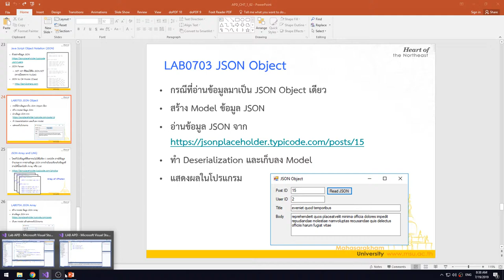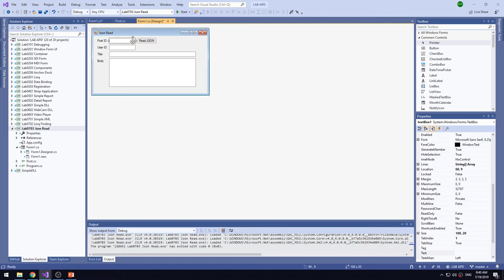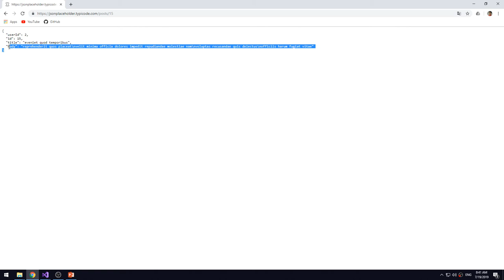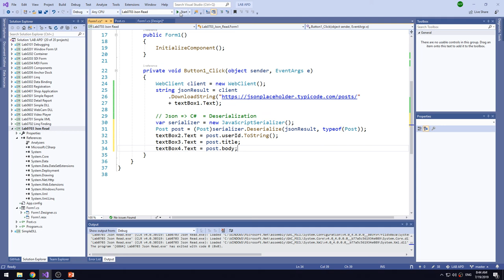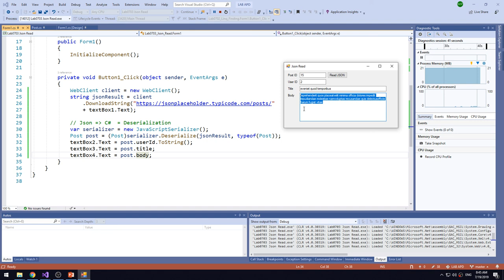Lab0703 02 Read Json